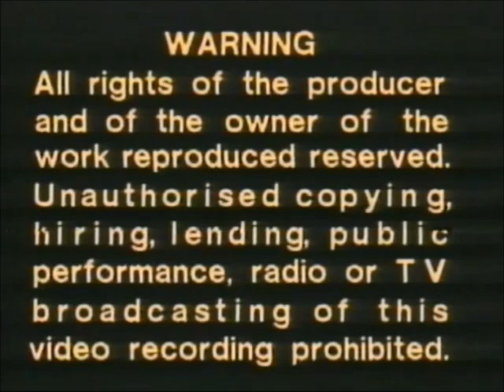Original VHS Opening and Closing to Classic Dick Emery UK VHS Tape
This is the Original VHS Opening and Closing to Classic Dick Emery VHS Tape and Here's the Order!

1. 4 Front Video Logo
2. Copyright Warning
3. First Few Seconds of the Film
4. Last Few Seconds of the End of the Film
5. 4 Front Video Logo
6. Copyright Warning Again